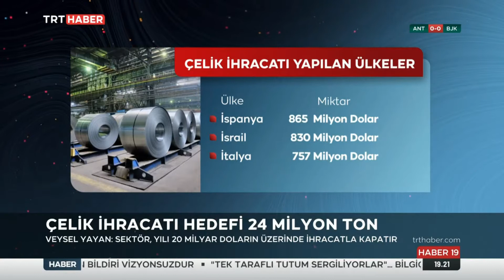Türk Çelik İhracatı Artıyor 18.09.2021 TURKEY